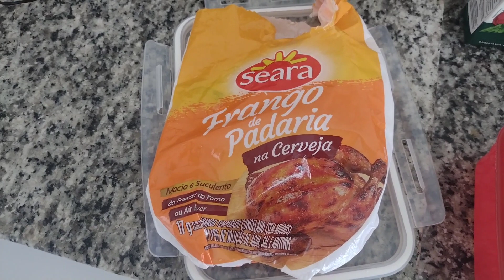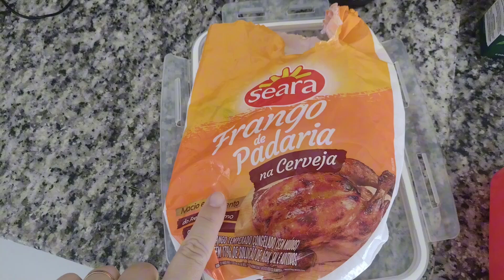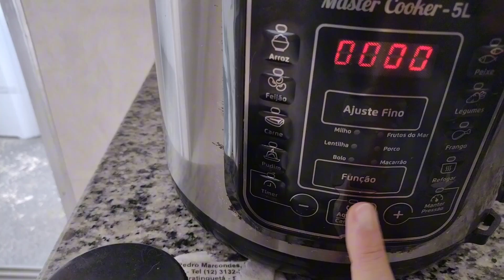Almoço simples e fácil. Almoço de domingo muito fácil. Frango assado de padaria em casa.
🔥Melhores ofertas Air fryer
🔥Melhores ofertas panela elétrica
🔥Minha panela elétrica
🔥Melhores potes com tampa

Almoço de domingo muito fácil. Almoço simples e fácil de fazer